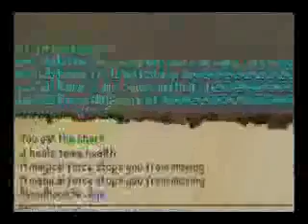elvemage vs kid ranqe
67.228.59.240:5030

this is the teamspeak info if you want to talk to me